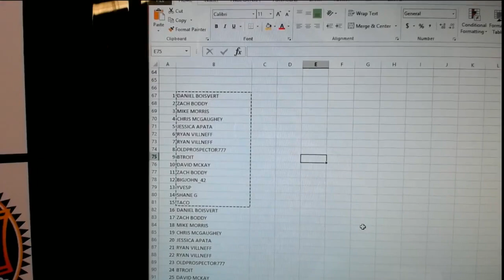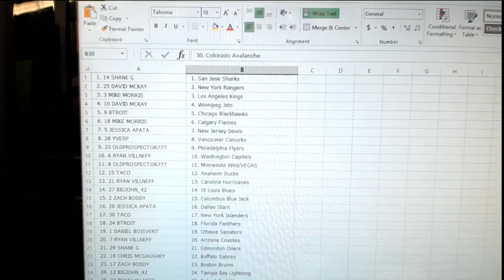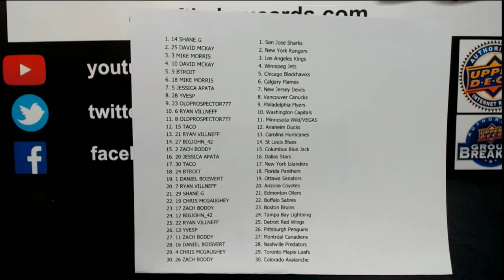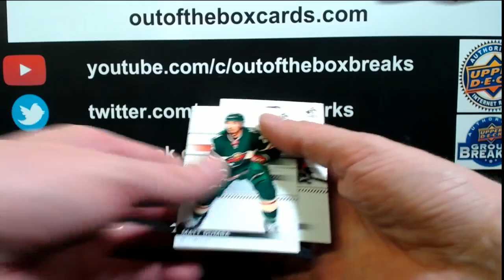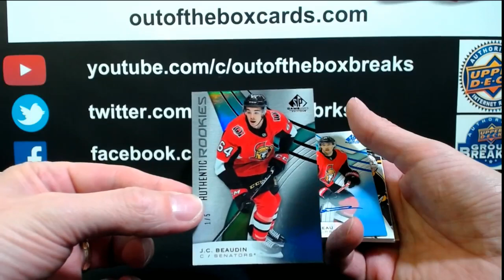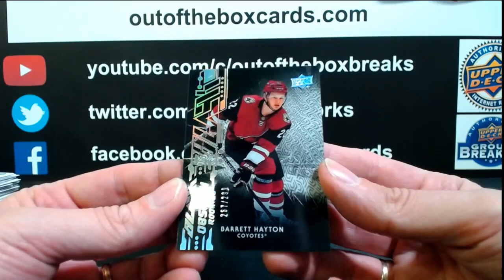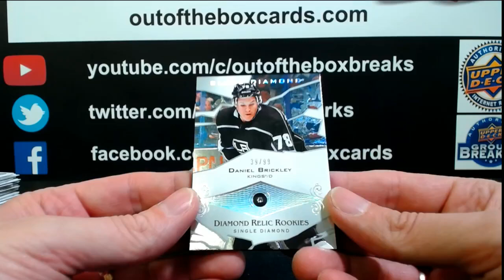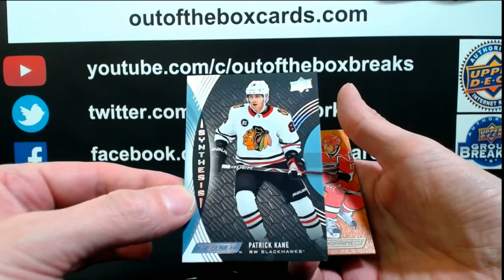Outoftheboxbreaks Break #6569 HIGH END DOUBLE UP